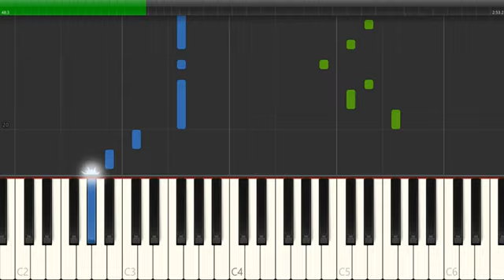BabyTV - The Pigeon Piano Tutorial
Nano Piano